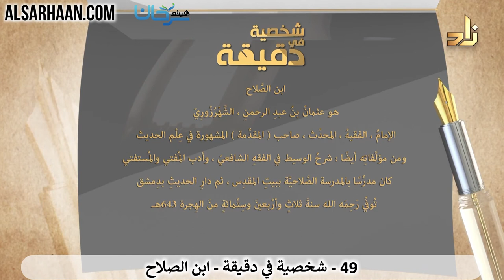93/49 🇸🇦 تعرف على أعلام الأمة في دقيقة: ابن الصلاح.